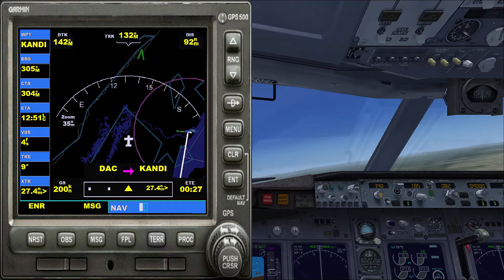AirAsia - Dhaka to Chattagram - Bangladesh - FSX Gameplay - Boeing 737-800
Dhaka, Bangladesh to Chattagram, Bangladesh

0:00 Take-off
1:26 Enjoy the view
3:14 Boring part
11:43 Landing
13:34 Replays